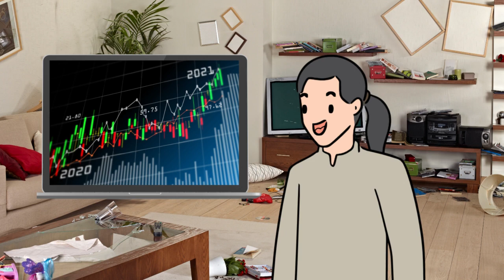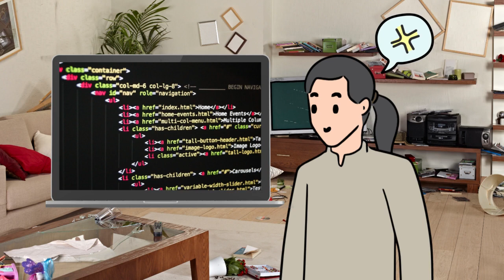Day in the life of an ENTP 🤣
ENTP personality type explained, day in the life of an ENTP...
Frank James Should react to this video?

🤯 I make funny stereotypical MBTI videos.

The 16 Personalities of the (MBTI) Myers-Briggs Type Indicator are INFJ, INTJ, INFP, ISFP, INTP, ISTP, ISFJ, ISTJ, ENFP, ENTP, ESTP, ESFP, ENTJ, ESTJ, ENFJ, ESFJ.